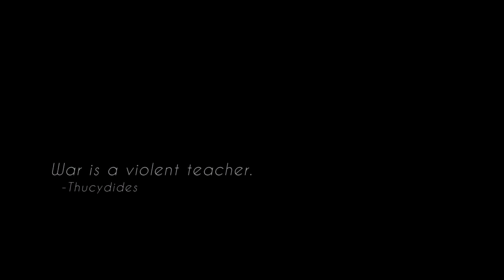Children of the Sun // AMV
''War...will bring mankind's doom..There were the spears, now death comes from above'' Hope you enjoy my pessimistic, through Animes' fictional prisma, video about war!
Also here's the Animes and song I used ^^:
Soccer Spirits
Overwatch origin cinematics
Tokyo Ghoul
Rage of Bahamut
God Eater
Black Butler
Diablo
Fate
League of Legends cinematics
Yuri on Ice
Fairy Tail

Programs used: SVP 15- Sony Vegas Pro 15